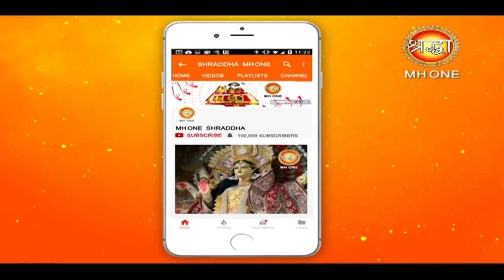मां महागौरी की आराधना से सभी कष्ट होंगे दूर || Navratri Special || Shraddha MH One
नवरात्रि के आठवें दिन देवी महागौरी की आराधना से भक्तों को मनचाहे फल की प्राप्ति की होती है। कई भक्त इस दिन अष्टमी का व्रत रखते हैं इससे मां की पूजा-अर्चना करने वालों के हर कष्ट दूर होते हैं। इस दिन अन्नकूट पूजा यानी कन्या पूजन का भी विधान है। कुछ लोग नवमी के दिन भी कन्या पूजन करते हैं लेकिन अष्टमी के दिन कन्या पूजन करना ज्यादा फलदायी रहता है। मां की पूजा करने से मनचाहे जीवनसाथी की मुराद पूरी होती है। आइए जानते हैं मां महागौरी की पूजा से क्या लाभ मिलता है